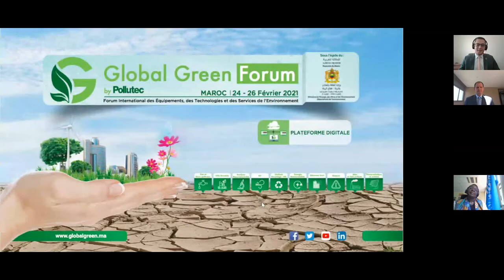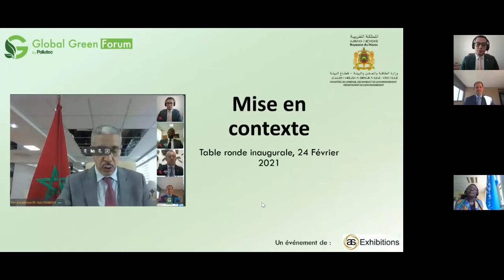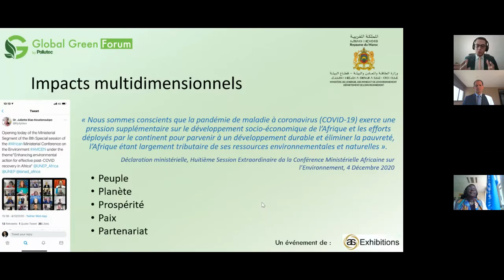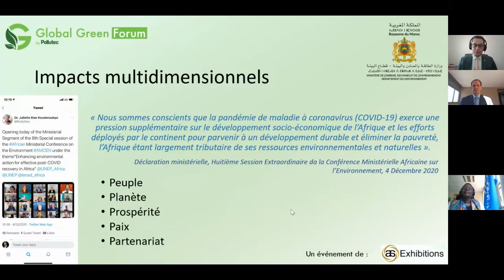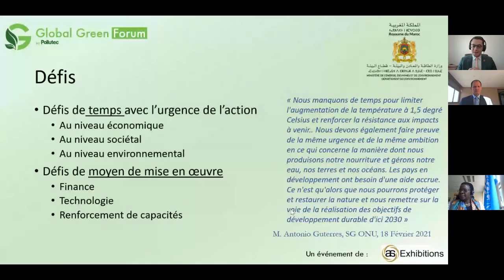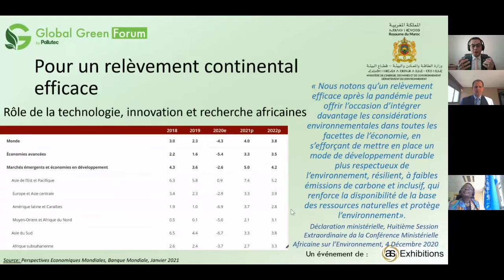Cérémonie d’ouverture de la 1ère édition du Global Green Forum présidée par Monsieur le Ministre